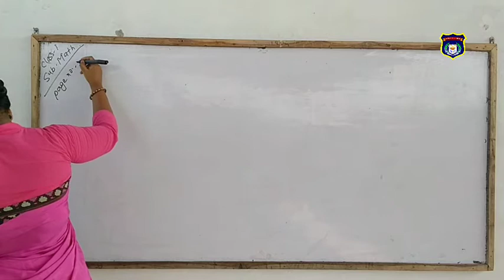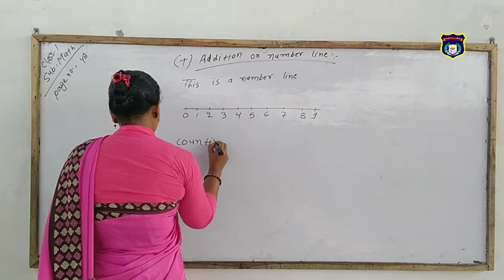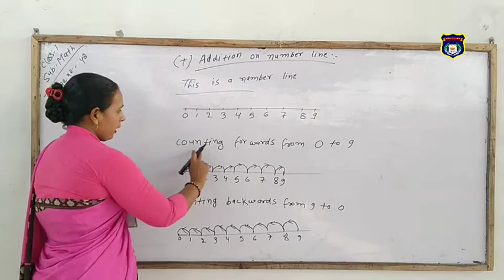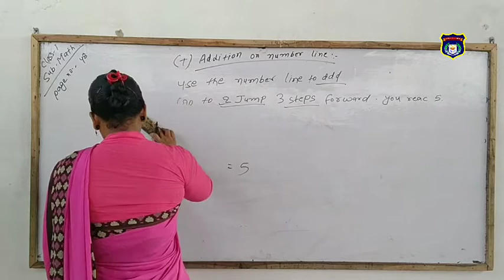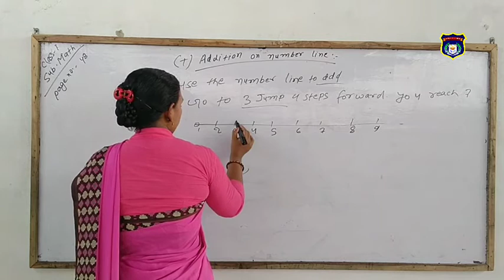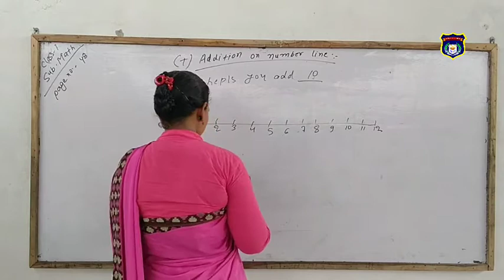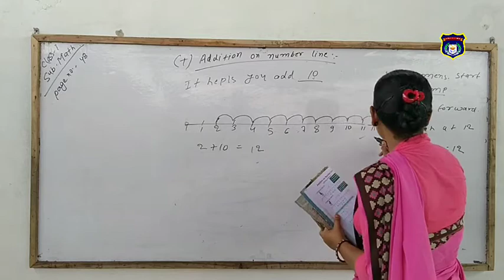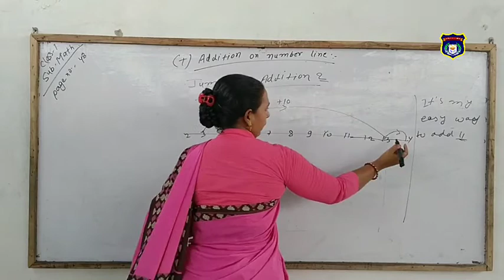Online Classes Maths (Class 1)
By Tabasu Mam (SPEBS)